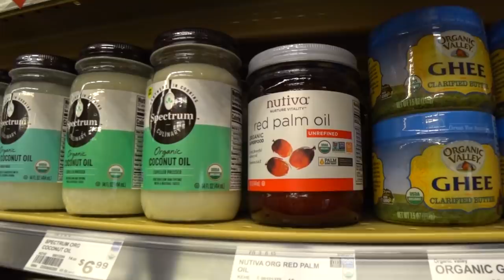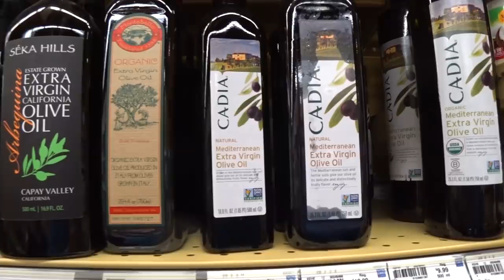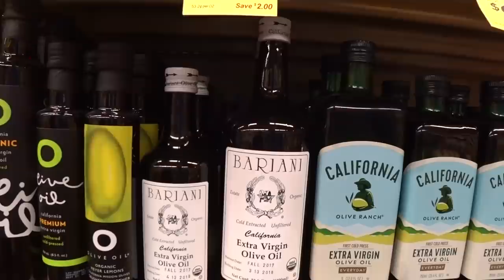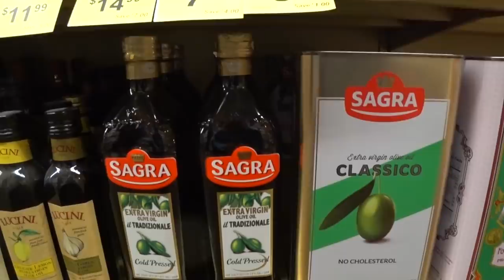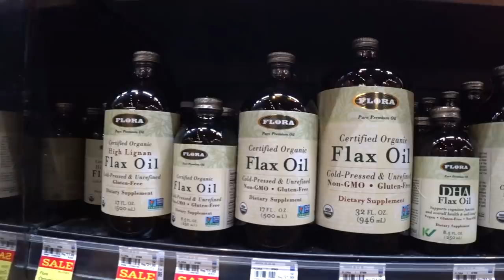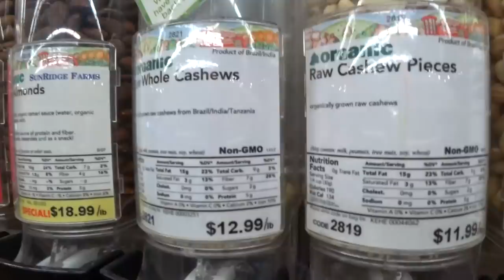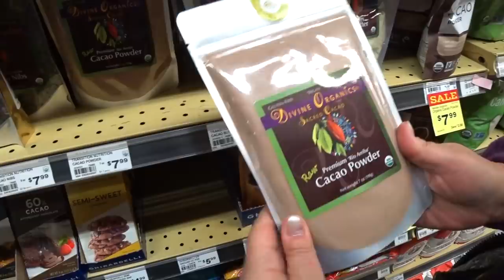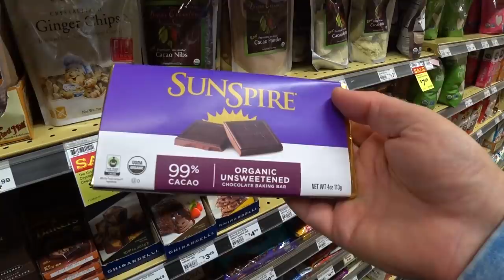США 5240: Масла, жиры, орехи - сегодня и ежедневно, открыто круглосуточно - чай, не Европа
Масла, жиры, орехи - сегодня и ежедневно, открыто круглосуточно - чай, не Европа
Ссылки на канале SiliconValleyVoice /школа Михаил Портнов: